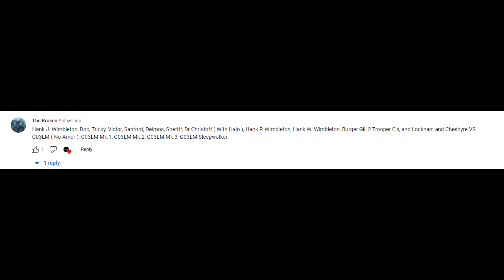MADNESS: Project Nexus - Hank (and other units) vs G03LM (and other units)